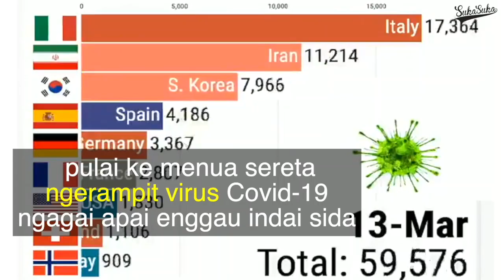COVID-19 | Peringatan Untuk Semua (Iban version)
Kamek just mok kita sama-sama beringat, anang meh ngambi mudah kubid19 ti ngai lenyau urang ke di sayau bak tisi kitak 😇